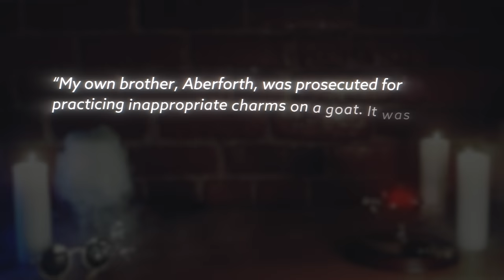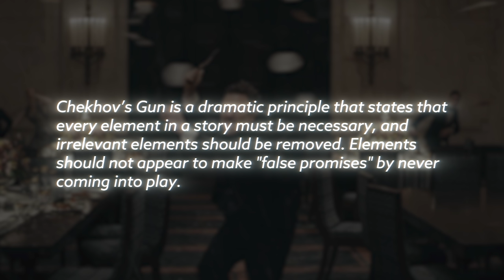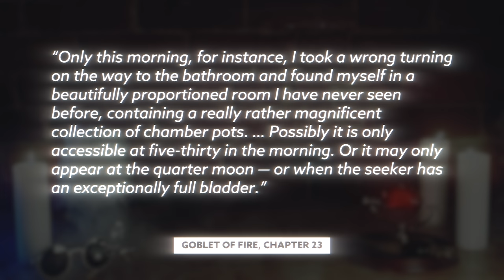Secrets of Dumbledore Trailer Breakdown | Harry Potter Theory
and take care of yourself.

Today J dives into the Wizarding World of Harry Potter to breakdown the latest Fantastic Beasts: Secrets of Dumbledore trailer!  Where is Tina? What memory was Grindelwald taking from Yusef? What are those odd crab creatures?!